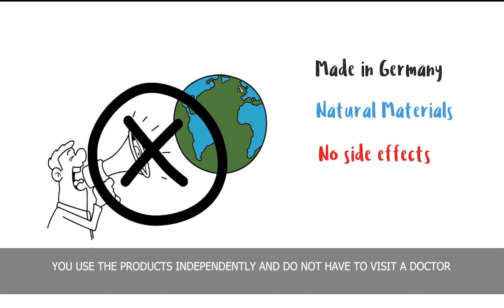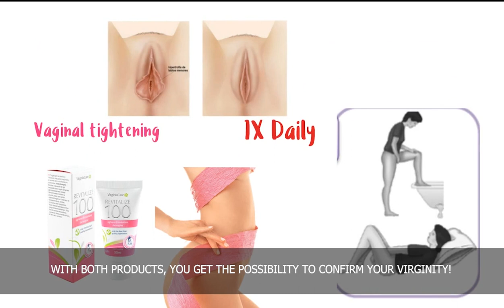Reparación de himen sin cirugía | Kit de reparación de virginidad VirginiaCare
Acerca de VirginiaCare ™

En este video de descripción del producto, le mostraremos cómo puede usar himen artificial, cápsulas de sangre virgen y gel de estiramiento vaginal, para confirmar su virginidad en su noche de bodas sin tener que realizar una reconstrucción de himen o visitar a un médico.

Con los productos originales de VirginiaCare, puede reparar fácilmente su himen en casa.
(La solución ya está disponible a partir de $ 39.90 / $ 45)
Puedes asegurar tu virginidad al 100% en tu noche de bodas.

¡No necesitas un médico!
¡Ahorras mucho dinero!
¡No estas enfermo!
¡Sin efectos secundarios!
¡Solución anónima y confidencial!
¡Ordene en línea rápida y fácilmente!

¡Diferentes soluciones de pago y envío!

Le pedimos que tenga cuidado con quién solicita los productos. Nuestros productos están forjados a nivel internacional. No se deje tentar por ofertas falsas, con productos de baja calidad. ¡En tu noche de bodas tienes que estar 100% seguro de poder confirmar tu virginidad! Para ello, debe utilizar productos que han dejado a miles de mujeres en todo el mundo y garantizar la calidad "Made in Germany".

Podemos encontrar formas de ayudarlo a salir de su situación desesperada. Confíe en los productos VirginiaCare. Hemos ayudado a muchas mujeres de todo el mundo a restaurar y garantizar la virginidad sin cirugía médica.

¡Enviamos nuestros productos a cualquier parte del mundo! El envío estándar está incluido en el precio del producto y se enviará en un paquete separado sin publicidad como un producto cosmético y se entregará a la oficina de correos local dentro de los 7 a 14 días. Mejor elija DHL EXPRESS opción adicional de 3-5 días. Esta opción es 100% confiable y rápida.

Independientemente de cómo haya resuelto su problema, le deseamos éxito y un futuro brillante.